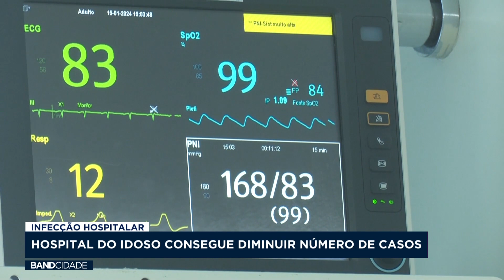Hospital do Idoso consegue diminuir números de casos de infecção hospitalar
Matéria exibida no Band Cidade 2ª edição do dia 18 de janeiro.